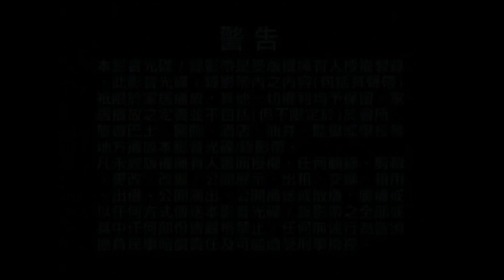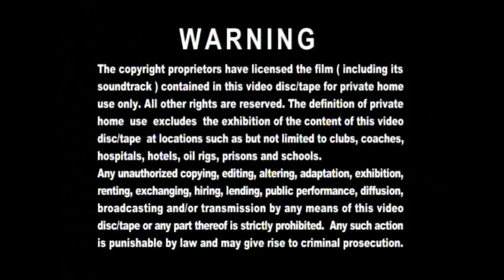情逆三世缘电视剧 Disc 1 - Disc 6 TVB Multimedia Entertainment Original Malaysia 开幕片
开幕预告片有：
1. Lesen Finas/Multimedia Entertainment Original Sdn. Bhd. Opening Logo
2. 警告中英文 TVB 版
3. TVBI Opening Logo
4. 情越海岸线电视剧 DVD 预告片（Disc 1）
5. 好心作怪电视剧 DVD 预告片（Disc 2）
6. 熟男有惑电视剧 DVD 预告片（Disc 3）
7. 师父.明白了电视剧 DVD 预告片（Disc 4）
8. 冲上云霄2电视剧 DVD 预告片（Disc 5）
9. 巨轮电视剧 DVD 预告片（Disc 6）
10. 情逆三世缘电视剧 Disc 1 - Disc 6 Menu

以下版本的是 TVB Multimedia Entertainment Original Malaysia 版。